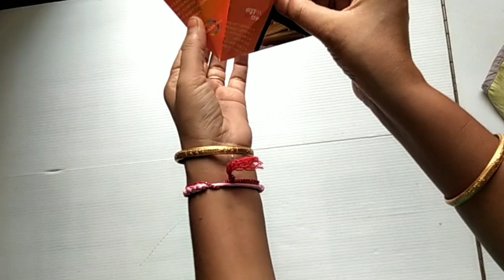laddu gopal poshak | laddu gopal dress tutorial | satin ribbon | balgopal/how to make/easy,beautiful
Hello friends,

How to make flower satin ribbon,

Ye dress orange coloure ke satin ribbon se banai h,
Very simple,beautiful,unique,everyone make at home,
Balgopal,kanhaji,krishna ji ke liye poshak bnai h